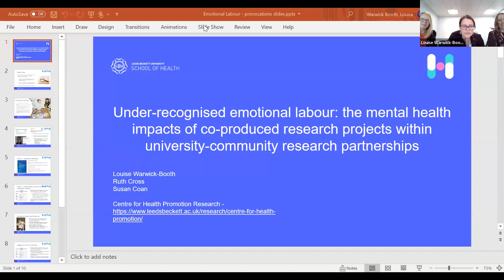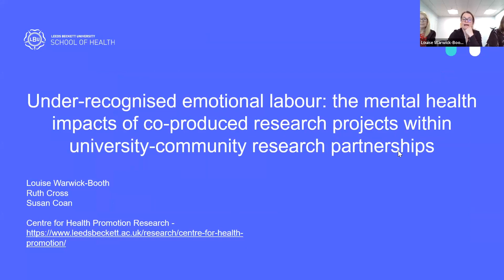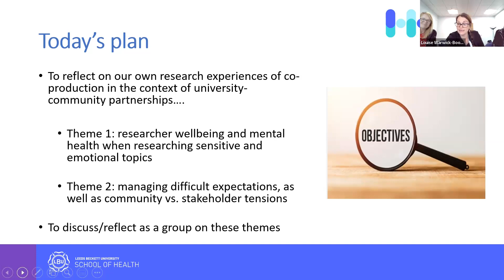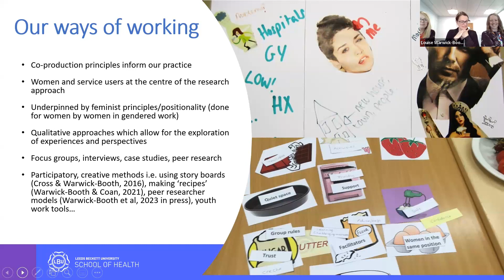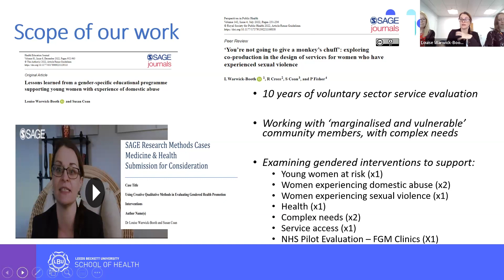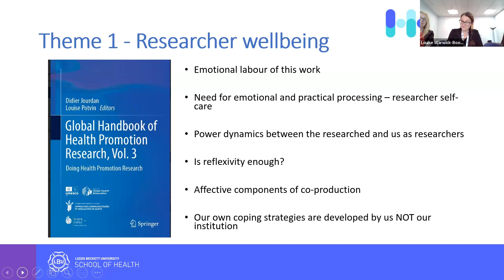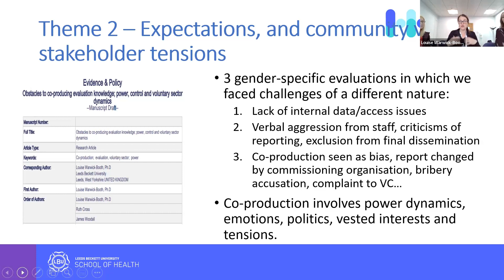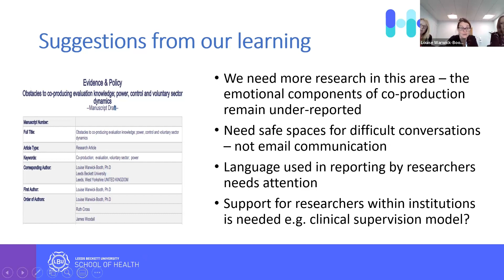Under-recognised emotional labour: experiences of co-production in university-community partnerships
This session is part of the ESRC Centre for Society and Mental Health's Research Methods Primer and Provocation series.

This provocation, led by researchers from the Centre for Health Promotion at Leeds Beckett University, will reflect on research experiences of co-production within the context of university-community research partnerships.

The session will explore the challenges and tensions of these research practices in university systems which often fail to address the under-recognised emotional labour of much research work.

Drawing from their experience, this session will provoke debate via the analysis of 2 themes:

1) Researching sensitive and emotional topics; what about researcher wellbeing and mental health?
2) Managing difficult expectations, and community vs. stakeholder tensions

About the presenters:
Dr Louise Warwick-Booth, Reader and Associate Director of the Centre for Health Promotion Research, Leeds Beckett University. Louise is a sociologist with specific interests in health policy and social policy. Louise's expertise relates to the evaluation of health promotion interventions with vulnerable populations, including women experiencing domestic abuse.

Dr Susan Coan, Research Fellow in the Centre for Health Promotion Research, Leeds Beckett University. Susan is experienced in research with marginalised groups of people, for example, victims of domestic abuse and people living in areas experiencing high levels of deprivation. She has expertise in using participatory and creative methods to support people’s involvement in and empowerment through research. Susan also leads the CommUNIty initiative, supporting the development of sustainable partnerships between community and voluntary organisations and Leeds Beckett University, with an emphasis on activity that promotes improvements to community health and wellbeing.

Dr Ruth Cross, Course Director for Health Promotion at Leeds Beckett. Ruth's current research in the Centre for Health Promotion Research focuses on evaluating interventions designed to support vulnerable young women and other marginalised populations to support changes in policy and practice. Ruth research interests include qualitative and creative methods of investigation, feminist and critical perspectives and the relationship between theory and practice.

Chaired by: Dr Angela Sweeney, Senior Lecturer in User Led Research, Service User Research Enterprise, King's College London